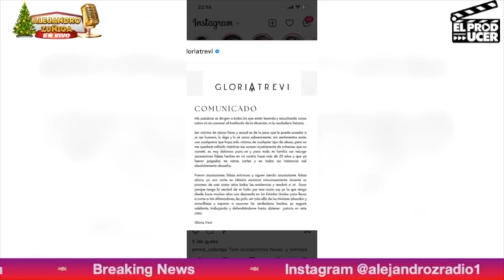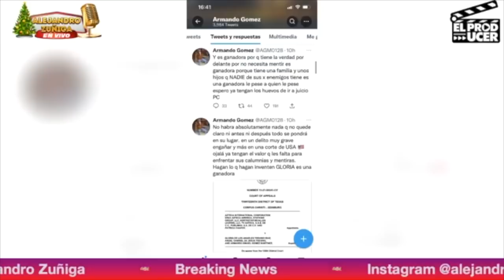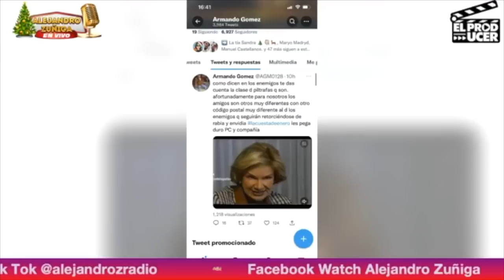¿Quien ACUSA a Gloria Trevi de lo peor?